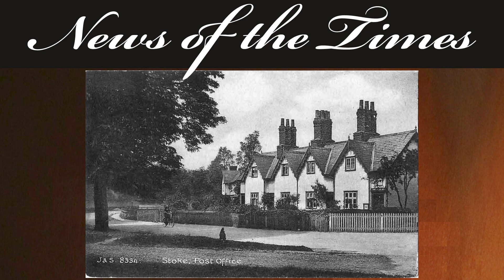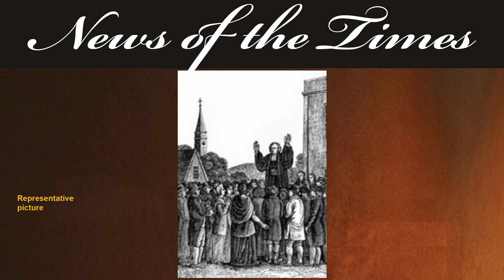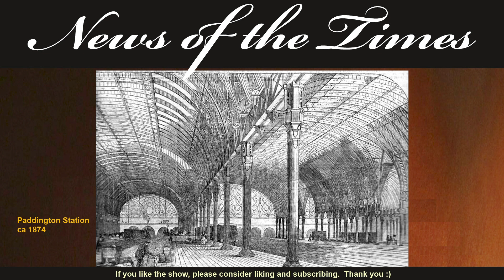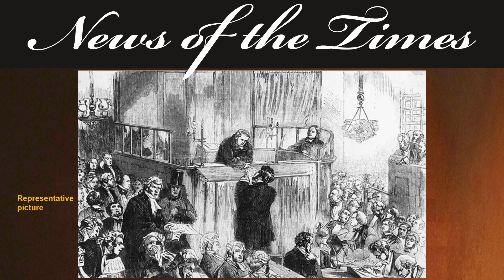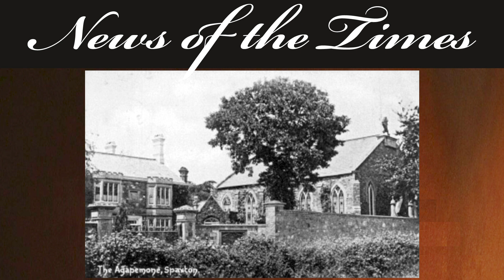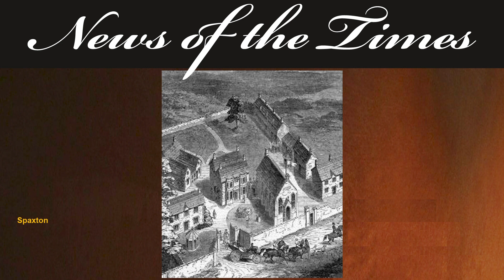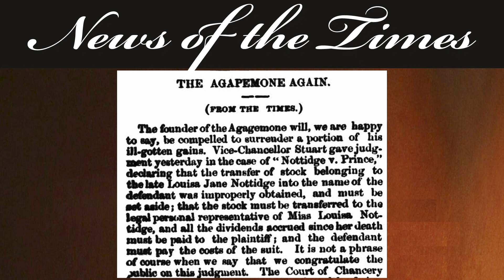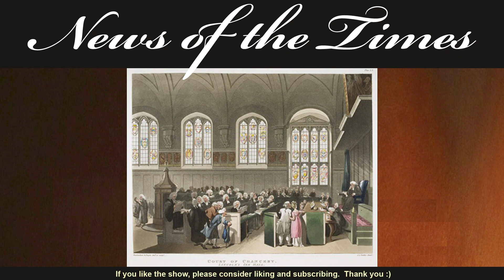1846-1956: The Victorian Sex Cult of The Agapemonites - Part 1 | Episode 107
The Victorian Sex Cult of The Agapemonites - Part 1: Wicked Wednesdays
"The Agapemonites, or the Abode of Love, Victorian sex cult was founded in 1846.  It started with the premise of free love, but, eventually became the all too familiar story of dynamic leader, believing in his own myths and taking full advantage of his devotees in more ways than one.
The Agapemonites is a story in two parts under the two separate leaders,.  Today’s episode focuses on the founder, Henry James Prince, and the scandals associated with his reign.

EPISODE
If you like this, here are links to some other recommended videos: